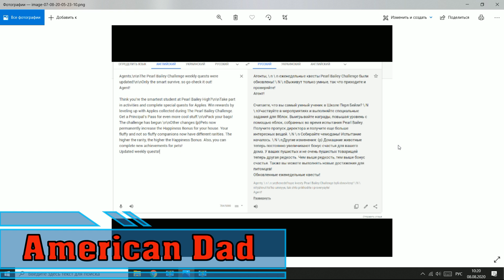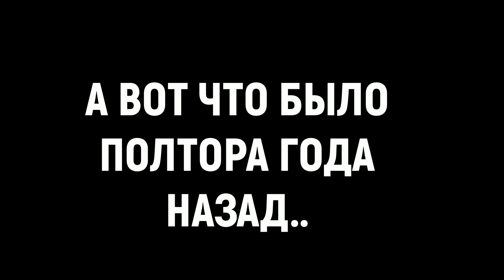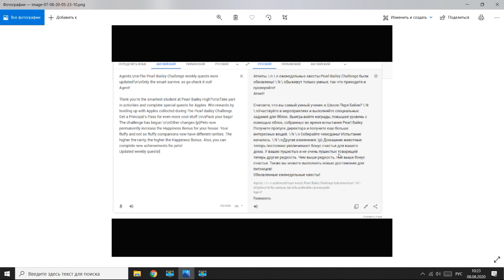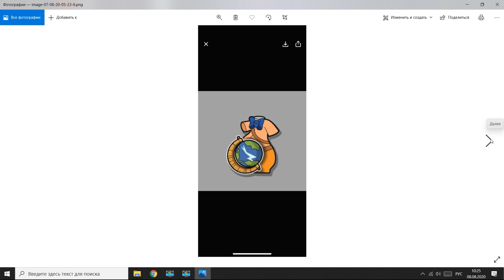American Dad Apocalypse Soon 🎁 МЕГА СЛИВ СОБЫТИЯ 🎁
ЗРИТЕЛИ СЛИЛИ БЛИЖАЙШЕЕ СОБЫТИЕ В ИГРЕ.
Номер счёта Яндекс деньги 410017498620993
Через 14 лет ожидание почти закончилось! Это игра, в которую вы всегда хотели играть! Приготовьтесь к незабываемым впечатлениям от американского папы этой осенью!

Зарегистрируйтесь заранее и получите специальную награду!

Инопланетяне вторглись в водопад Лэнгли! Семья Стэна находится в заложниках, и судьба мира в ваших руках. Пришло время взять на себя ответственность за семью семьи Смитов, собрать армию клонов Роджера и сражаться, чтобы вернуть Землю и спасти семью Стэна.

Преврати дом Смита в свою базу операций. Напечатайте деньги, потратьте Золотые Турды и произведите ценные ресурсы, необходимые для выполнения вашей миссии Тренируйте и вооружайте своих клонов Роджера лучшим арсеналом Америки. От бейсбольных бит до самодельных енотовых палочек, плазменных револьверов до электрических пулеметов, используйте все оружие в вашем распоряжении. Как только ваша армия будет готова, вы сможете сражаться с врагами Америки от жестоких бомжей до апостолов антихриста!

American Dad: Apocalypse Soon - идеальное сочетание RPG-боя и стратегии. Эта игра наполнена бесконечными часами веселья!

Ключевая особенность:

- Новая глава во вселенной американского папы
- Юмористический рассказ, написанный авторами телешоу американского папы
- Многослойная система RPG с тоннами настройки
- Вся семья Смит, чтобы командовать и улучшать
- PvE-кампания по спасению мира и PvP-арена, чтобы доказать, что вы лучший!